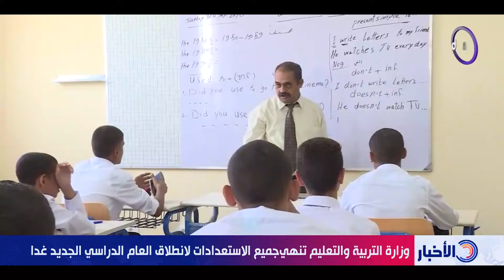وزارة التربية والتعليم تنهي جميع الاستعدادات لانطلاق العام الدراسي الجديد غدآ